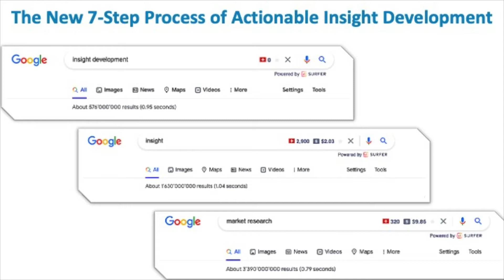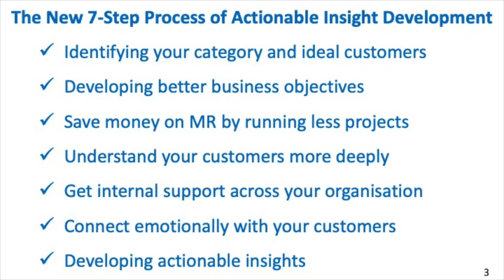Promo video 2 for Developing Actionable Insights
Marketers, Market Researchers, Entrepreneurs and Innovators, this is the course you need. It will show you how to build the strongest foundation for your brand for a more successful and profitable business.